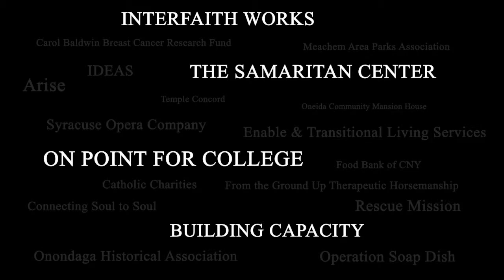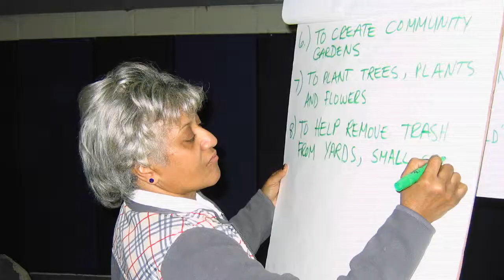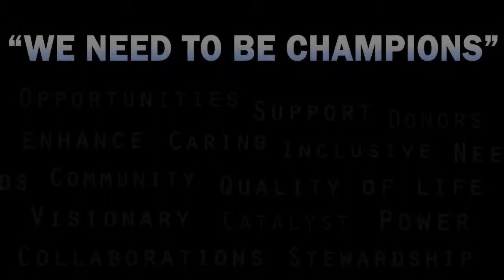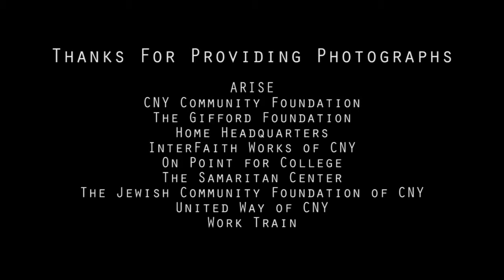Contribution & Commitment to Community - 2015 ILAD Documentary Video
Produced by NewsChannel 9 - WSYR, Interfaith Works and Jim Dessauer